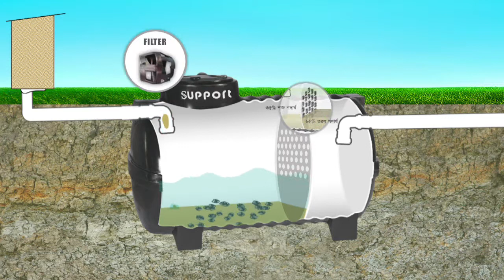Support Septic Tank TVC